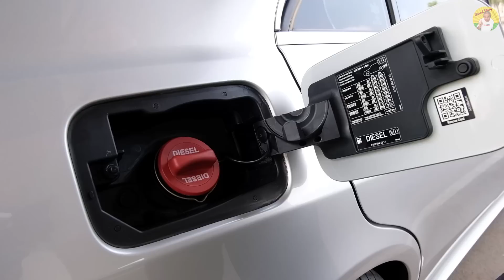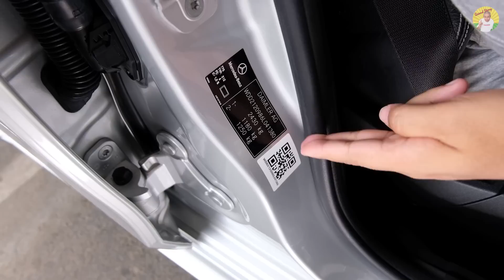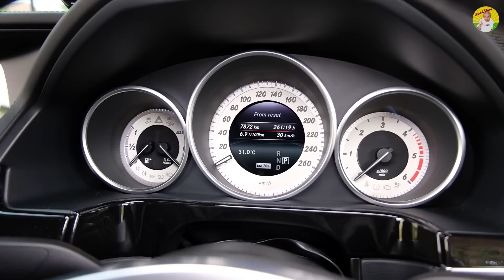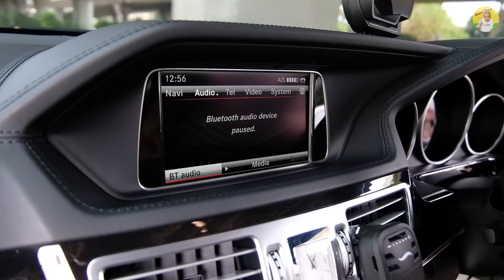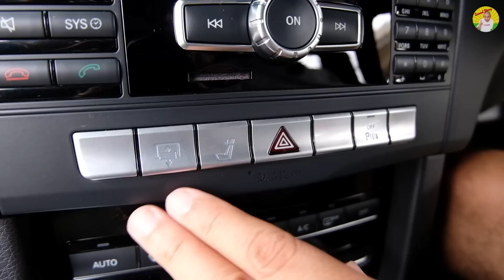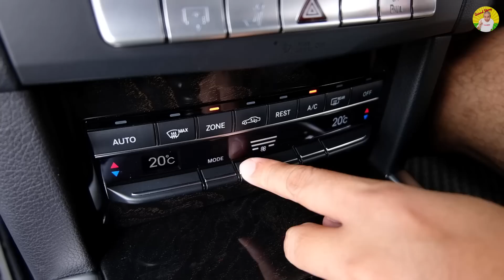รีวิว รถมือสอง Mercedes-Benz E-Class W212 เมื่อความหรูหรา มาพร้อมกับเทคโนโลยี Diesel+Hybrid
รีวิว รถมือสอง Mercedes-Benz E-Class W212 Facelift  เมื่อความหรูหรา มาพร้อมกับเทคโนโลยี
Diesel+Hybrid

โลกหมุนไปข้างหน้า กับรถยนต์ไฟฟ้า แล้วมีเหตุผลอันใดที่เราจะไม่ก้าวตาม เมื่อค่ายรถหรูอย่าง Mercede Benz ได้เปิดตัวรุ่น W212 รุ่น E300 เครื่องยนต์ Diesel + Hybrid  ที่แรงประหยัดสั่งได้ อัตราการสิ้นเปลืองดีที่สุดในกลุ่ม เดือนนึงน้ำมันถังเดียวยังเหลือ แล้วมันต่างจากระบบ Hybrid ค่าย Japan มากมั้ย การดูแลรักษา  ค่าใช้จ่ายคร่าวๆ ในการเล่นรถประเภทนี้ อยู่ที่เท่าไหร่ คำตอบอยู่ในคลิปนี้
00:00 มาทำความรู้จักกับ Mercedes-Benz E-Class W212 Facelift

02:48 เครื่องยนต์ของ Mercedes-Benz E-Class W212 Facelift

04:13 ระบบขับเคลื่อนของ Mercedes-Benz E-Class W212 Facelift

05:39 ฟังก์ชั่นการใช้งานต่างๆ  ของ Mercedes-Benz E-Class W212 Facelift

21:17 ข้อดี ของ Mercedes-Benz E-Class W212 Facelift

22:05 ข้อเสีย ของ Mercedes-Benz E-Class W212 Facelift

23:18 ปัญหาเฉพาะรุ่น ของ Mercedes-Benz E-Class W212 Facelift

25:15 อัตราการสิ้นเปลือง ทั้งในเมืองและนอกเมือง ของ Mercedes-Benz E-Class W212 Facelift

25:28 คู่เปรียบเทียบ ของ Mercedes-Benz E-Class W212 Facelift

25:36 ราคาตลาด ณ วันที่ถ่ายทำ ของ Mercedes-Benz E-Class W212 Facelift

25:50 Mercedes-Benz E-Class W212 Facelift ความคุ้มค่า น่าซื้อไหม?

26:21 Test Drive / ทดลองขับ Mercedes-Benz E-Class W212 Facelift